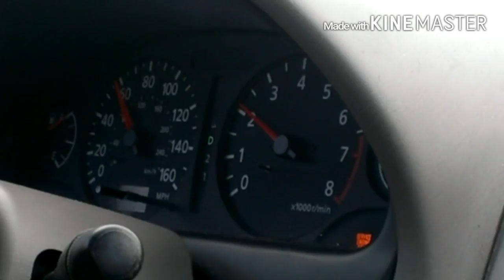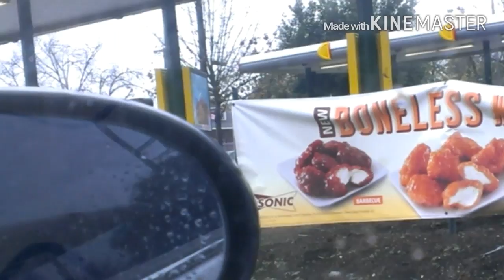1 and a half year ago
This was when my little brother worked with me.

You guys make it possible in what I do, so that's why I bring new videos from time to time for you. If you like to become one of my "Noggers"

Fan mail:
The Eggnogger

Have a great time being true to yourself!